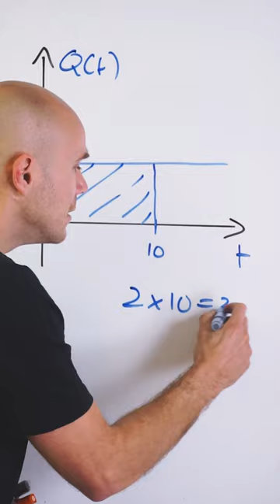A quoi ça sert une intégrale 🤔